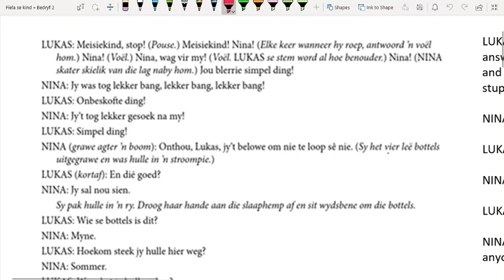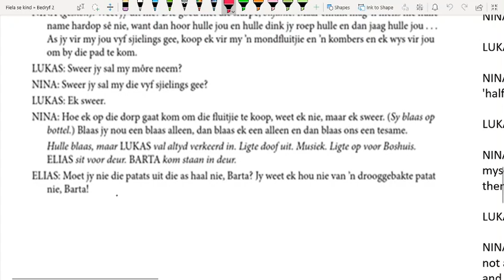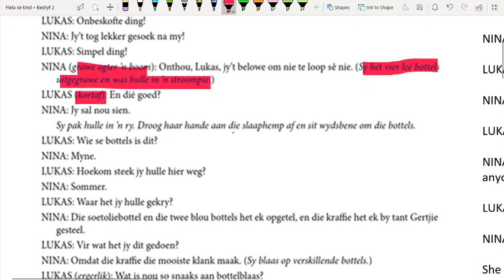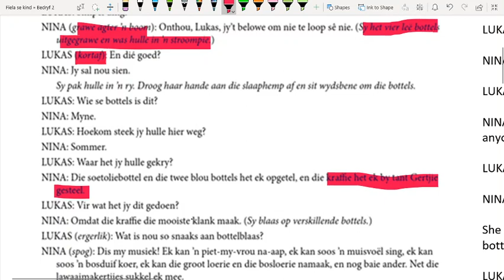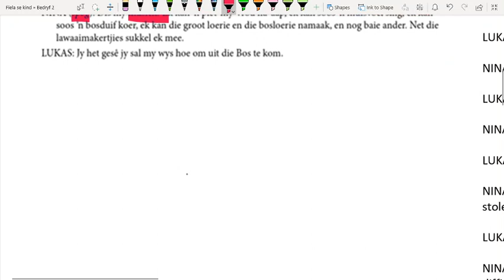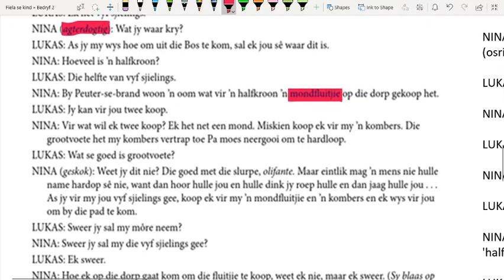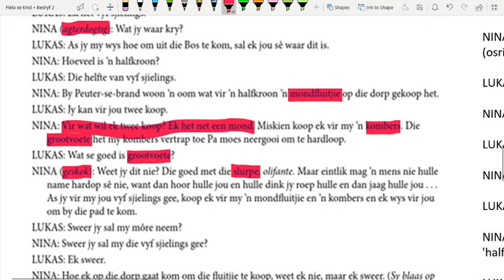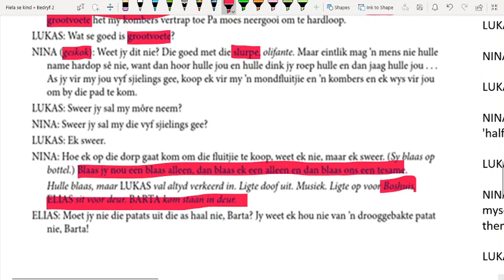Afrikaans Graad 12 Fiela se kind Bedryf 2 Deel 4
Hi oukies

Hier is die tweede vervolg op Bedryf 2 Toneel 2.

Lees, luister en kyk. Vra as daar iets is wat nie lekker is nie.